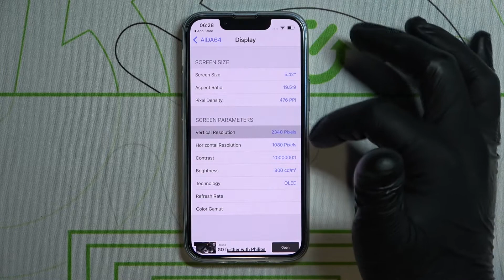iPhone 13 Mini | Спецификация и данные ЭКРАНА/ДИСПЛЕЯ новейшего Айфон 13 мини в AIDA64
Больше информации вы сможете получить на сайте:
AIDA64 — приложение, которое поможет вам узнать побольше о вашем iPhone 13 Mini. В данной програме вы сможете найти данные практически о каждой части вашего iPhone 13 Mini, таких как процессор, память, экран, аккумулятор, модуль сотовой связи, вай-фай, блютуз и других. В данном видео-ролике мы покажем вам как найти все данные о дисплее и экране в приложении AIDA64 на iPhone 13 Mini всего за несколько секунд.

Сколько пикселей в экране iPhone 13 Mini? На сколько ярко может светить дисплей на iPhone 13 Mini? Как в AIDA64 найти данные о разрешении экрана iPhone 13 Mini? Сколько дюймов дисплей на iPhone 13 Mini?